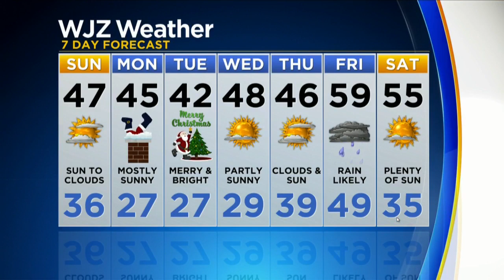Meg McNamara Has Your Saturday Night Forecast